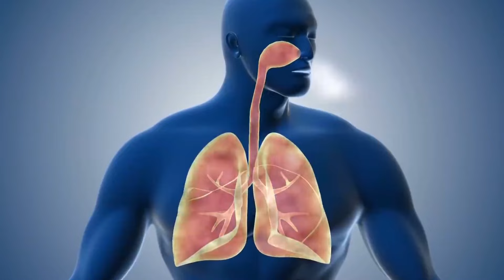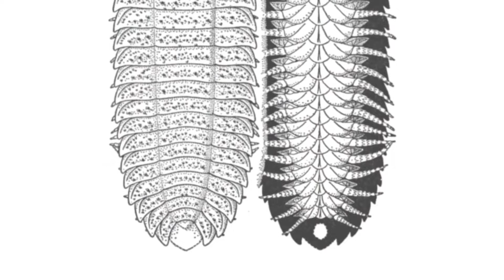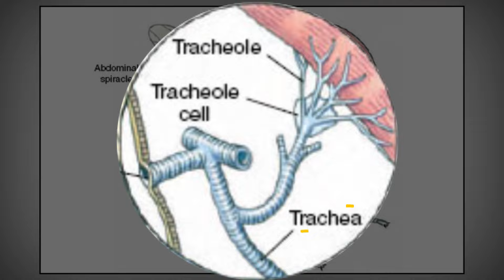Creatures Before Dinosaurs 🦕 | LibLab | Urdu | Hindi | اردو | हिंदी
🔍 Explore Earth's Ancient Wonders: The Era of Massive Insects

🌎 Welcome to a journey back in time when Earth was ruled by colossal insects! Join us as we delve into the mysteries of the prehistoric world, uncovering the fascinating creatures that once dominated the planet.

🦗 Key Points Covered:

Discover the size and diversity of giant insects that roamed the Earth.
Learn about the environmental conditions that allowed these creatures to thrive.
Unearth the scientific insights and research behind our understanding of this ancient era.
🔬 Scientific Context:
This video is based on extensive research and scientific findings. We aim to provide an engaging and educational experience, shedding light on Earth's history and the incredible life forms that once existed.

Follow us on [Social Media Handles] for updates and behind-the-scenes insights.
🗣️ Join the Conversation:
Share your thoughts, questions, or favorite moments from the video in the comments section below. We love hearing from our curious community!

🎓 Educational Note:
This video is designed to entertain and educate viewers about Earth's history. We encourage curiosity and further exploration of the incredible world of science.

🚀 Thank you for joining us on this journey through time!

newcideo
Newvideo
dubia roaches
giant delivery
butterfly
ants
mealworms
cockroach
bees
dragonfly
fleas
triceratops
bedbug
bee killer
honey bee
flying ants